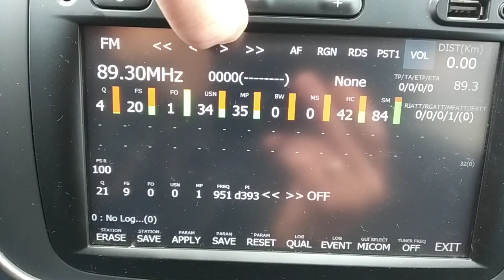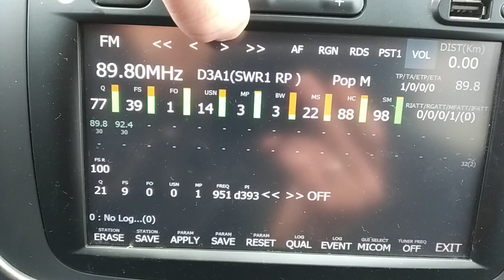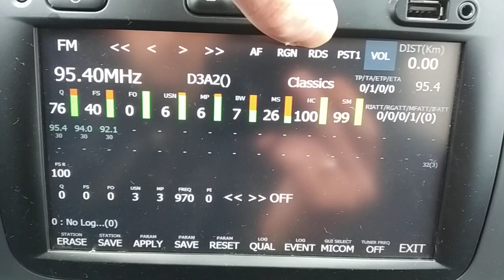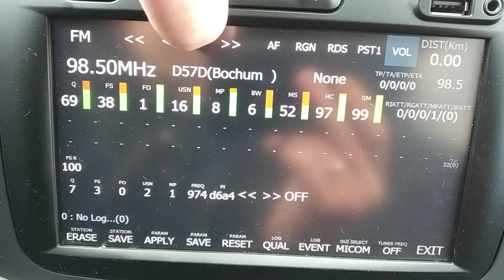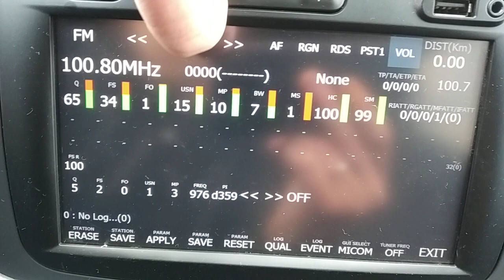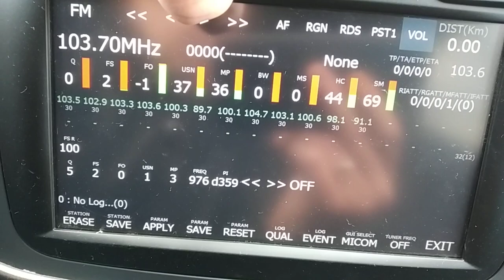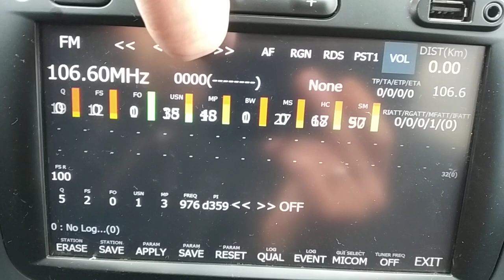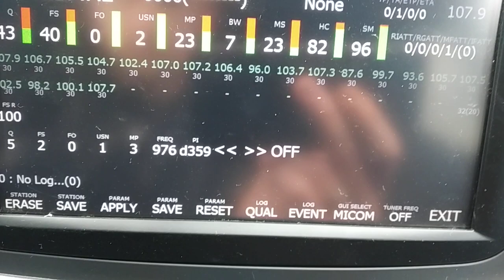FM bandscan Sprockhövel (Hoppe)